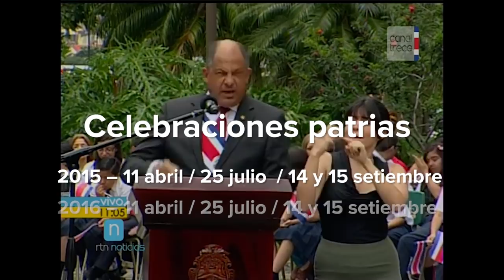Alertas sobre Crisis Fiscal